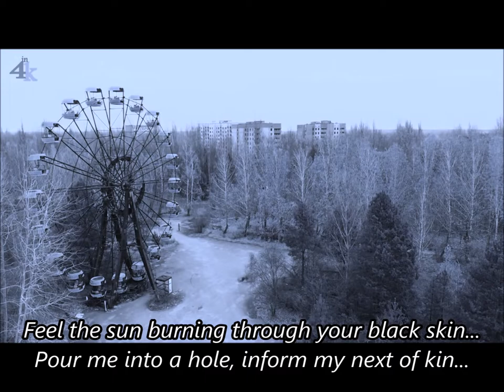Porcupine Tree - Radioactive Toy [short version] (Lyric video)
from album " On the Sunday of Life..." 1992